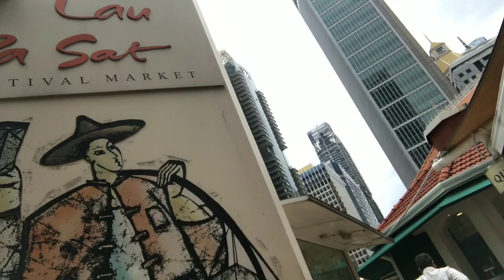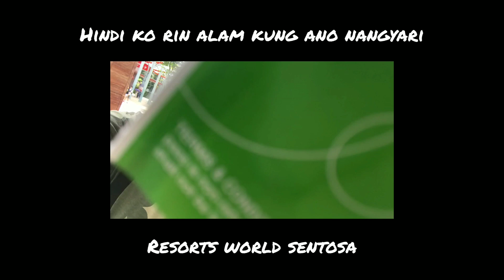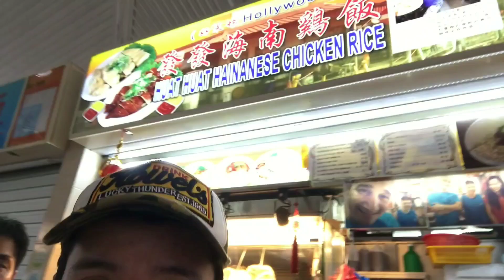Singapore Vlog 2018 | Random SG Clips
Yahoo! After a year natapos na rin ang edit! LOL!

This is my first vlog- sorry if shaky yung video and kulang ng videos ng mga lugar. Puro face ko makikita niyo.

Videos shot using iPhone 7 Plus

Video Editor (using Pocophone F1):
-InShot
-Adobe Rush
-Intro Maker